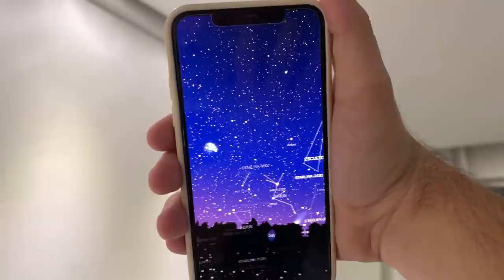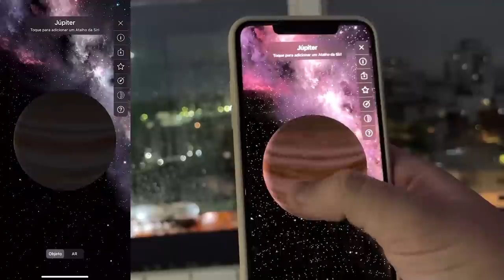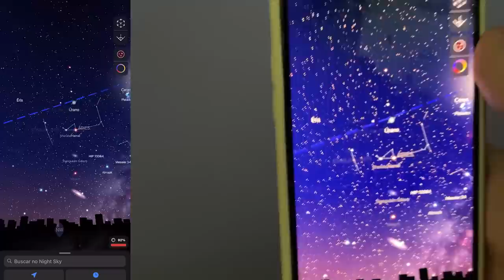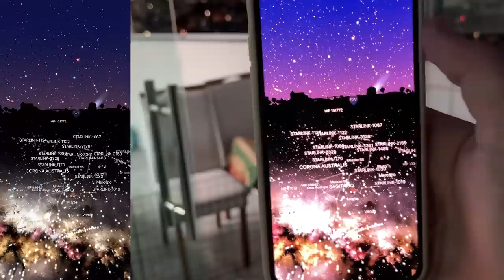UMA COISA BIZARRA APARECEU EM CIMA NA NOSSA CASA NOVA!